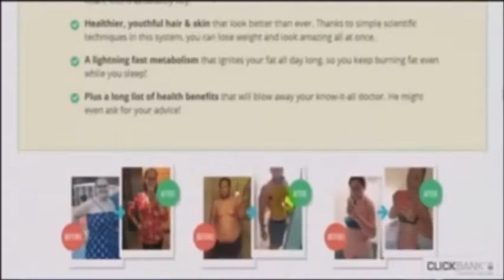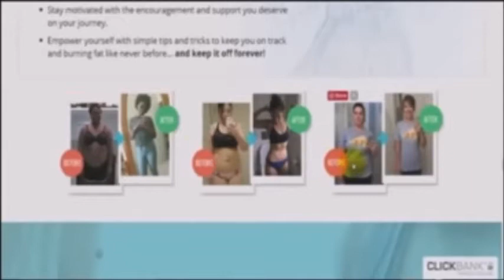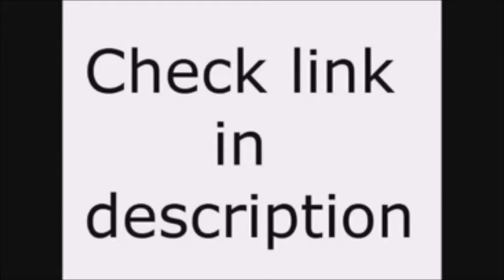LOSE WEIGHT IN TWO WEEKS WITH No 1 DIET PLAN BY NO 1 DIETITIAN